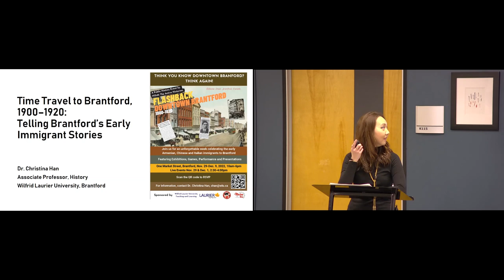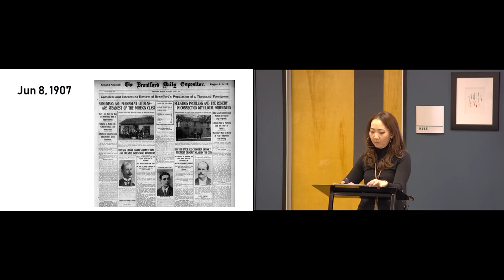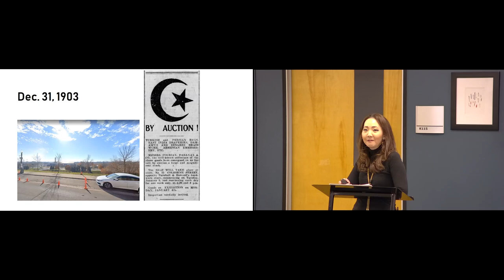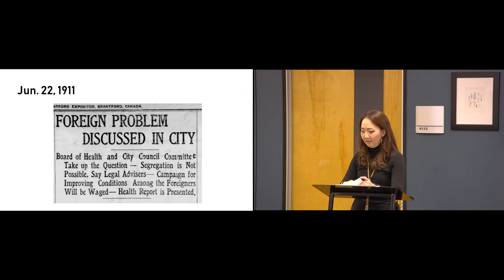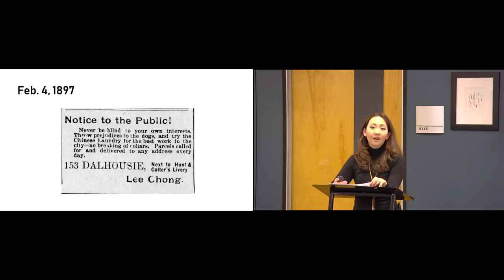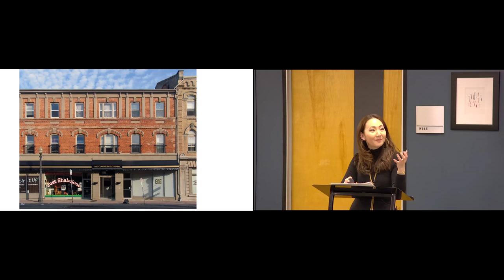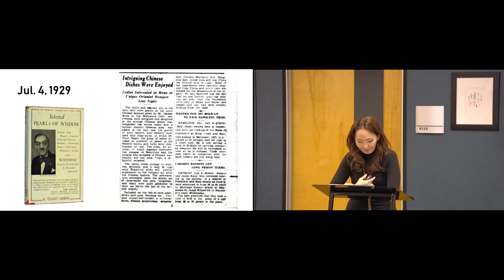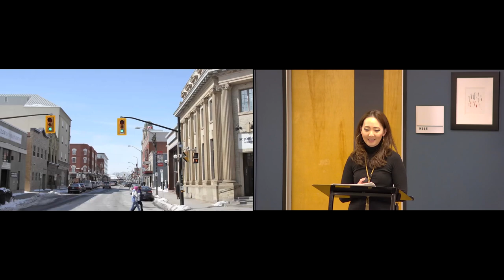Time Travel to Brantford, 1900-1920: Telling Brantford’s Early Immigrant Stories with Christina Han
In this talk, Wilfrid Laurier University’s Christina Han presents on the histories of Brantford’s Armenian, Italian, and Chinese communities from 1900–1920. She also shares how the project led to the creation of “Flashback Downtown Brantford,” a public history event created by her undergraduate students which included multiple exhibits as well as community engagement.